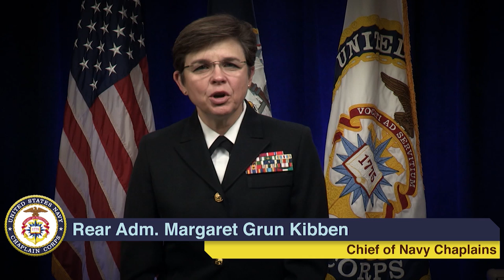Navy Chaplain Corps 240th Anniversary Video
The following is a video message from the Chief of Navy Chaplains Rear Adm. Margaret Grun Kibben and the Deputy Chief of Navy Chaplains/Chaplain of the Marine Corps Rear Adm. Brent W. Scott for the official Navy Chaplain Corps anniversary, Nov. 28. Learn more about the Navy Chaplain Corps